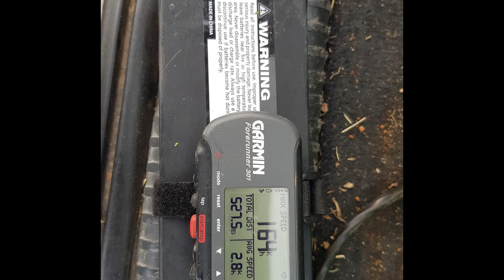Traxxas Slash 4x4| 6s speed run I finally hit it